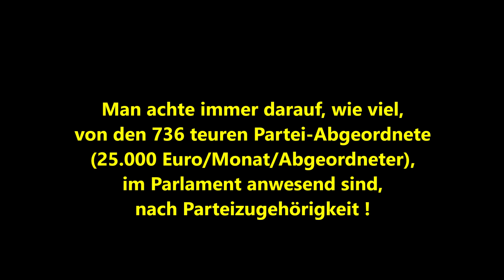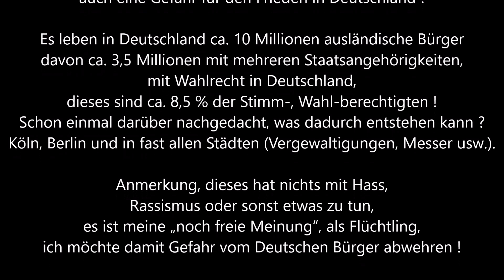Der Parteilose * Bundestag 20.01.2023 * Menschenrechtspolitik der Bundesrepublik * Frank Schwabe SPD